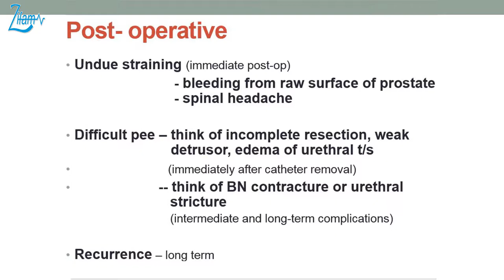Management of Prostatic Obstruction By Prof. Phone Myint episode (6)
Catch-points In Management of Prostatic Obstruction By Prof. Phone Myint episode (6)